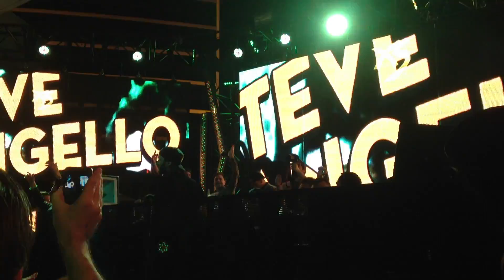Steve Angello Live in Vegas - Save The World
Everyone Sit!!! :D
Club - xs